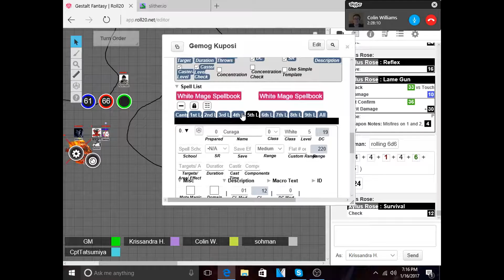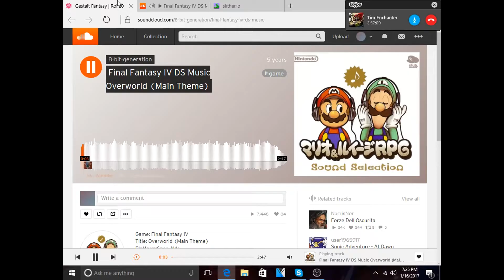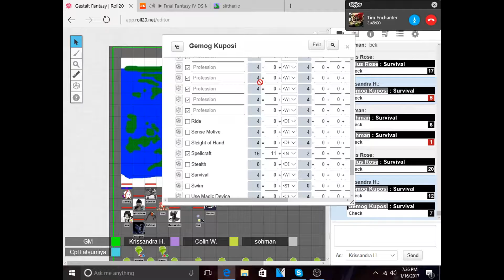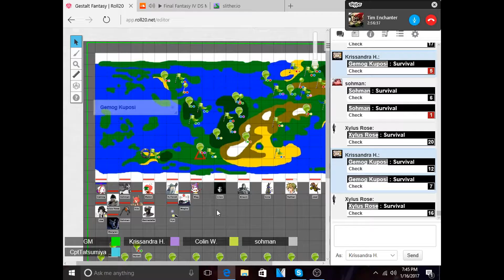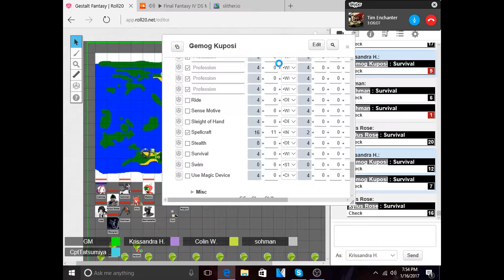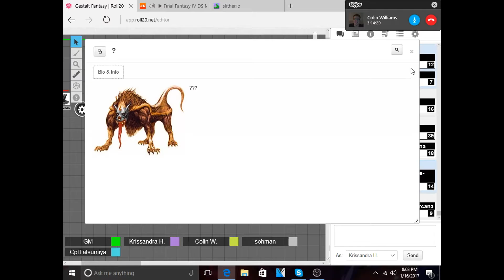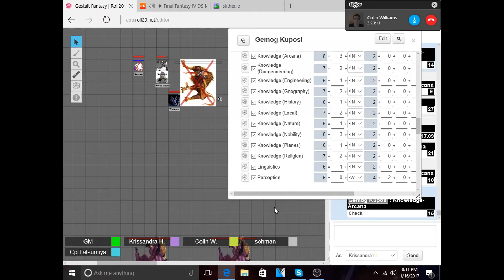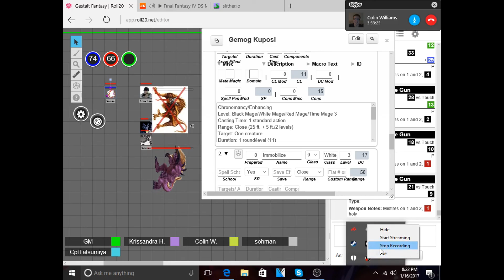Gestalt Fantasy 21 Travels and...Moogles in the Jagd?